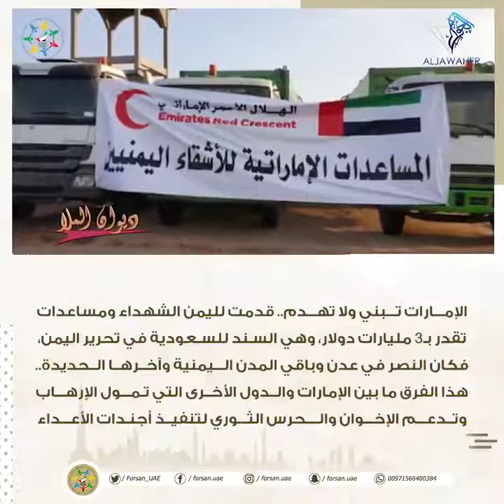الإمارات تبني ولا تهدم قدمت لليمن الشهداء والمساعدات تقدر بـ3 مليارات دولار وهي السند للسعودية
الإمارات تبني ولا تهدم قدمت لليمن الشهداء والمساعدات تقدر بـ3 مليارات دولار وهي السند للسعودية في تحرير_اليمن ، فكان النصر في عدن وباقي المدن اليمنية وآخرها الحديدة .. هذا الفرق ما بين الإمارات والدول الأخرى التي تمول الإرهاب وتدعم الإخوان والحرس الثوري.